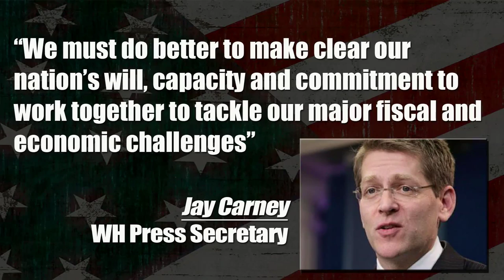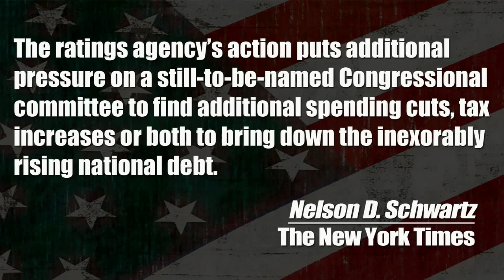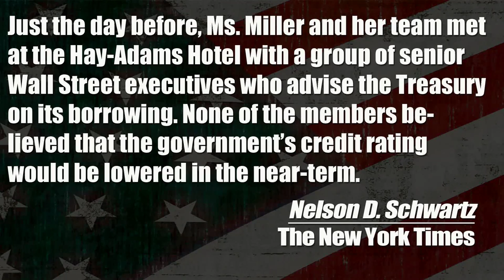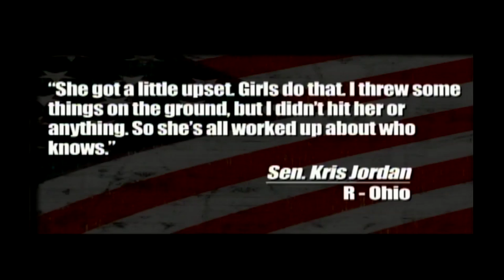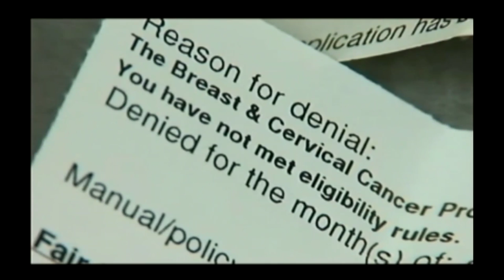TYT - Extended Clip August 8, 2011